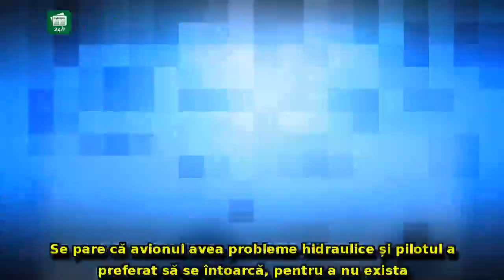Un avion cu destinația Tel Aviv a aterizat de URGENȚĂ pe Otopeni